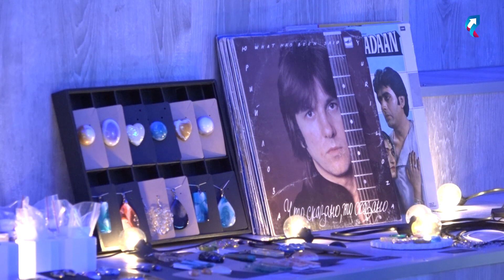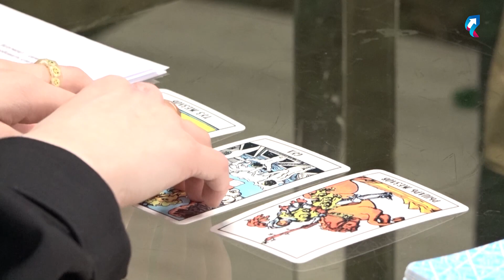В Губкинском при поддержке гранта Росмолодёжи провели экологические мастер-классы